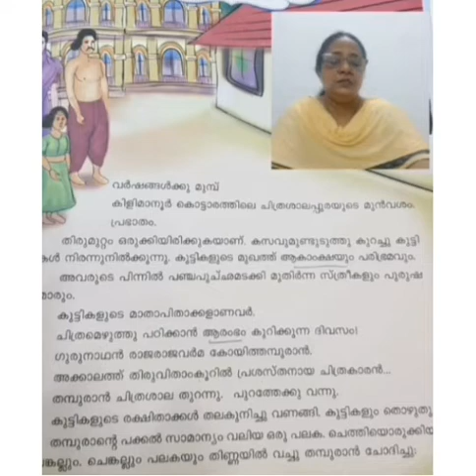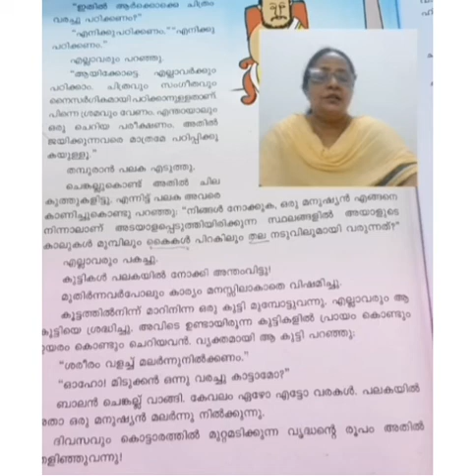Class 3 Module 1 Malayalam